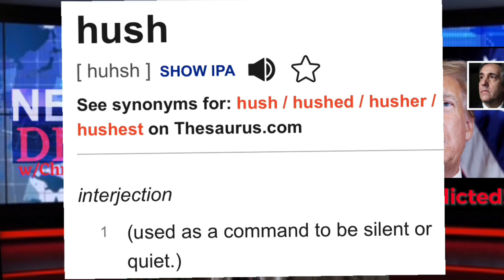NewsDick (everything you need to know about the Trump indictment)